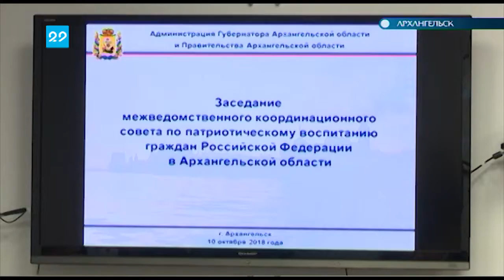10.10.2018 Координационный совет по патриотическому воспитанию